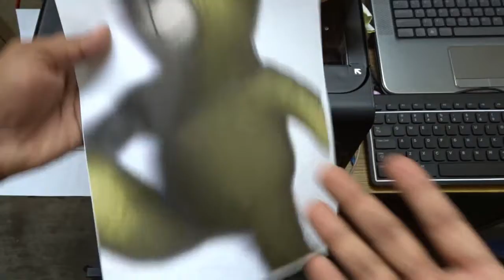What Happens if You Photocopy a Teddy Bear | Xerox Experiment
what happens if you photocopy a teddy bear experiment by smash rax